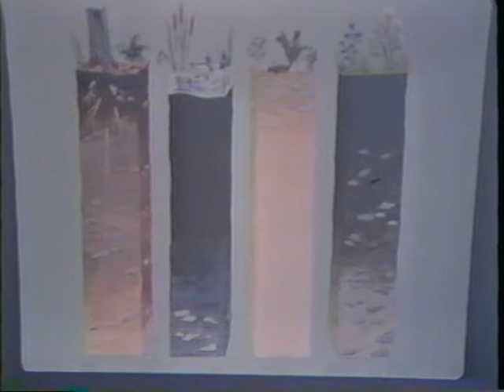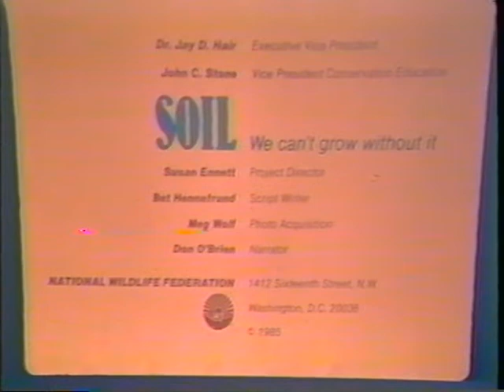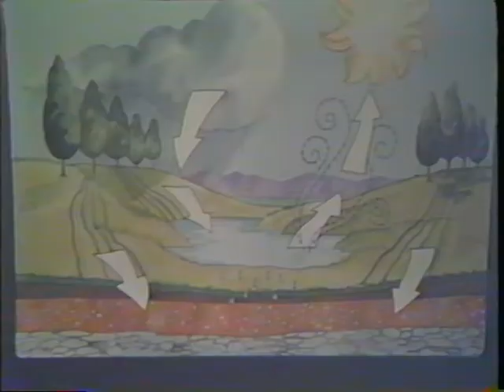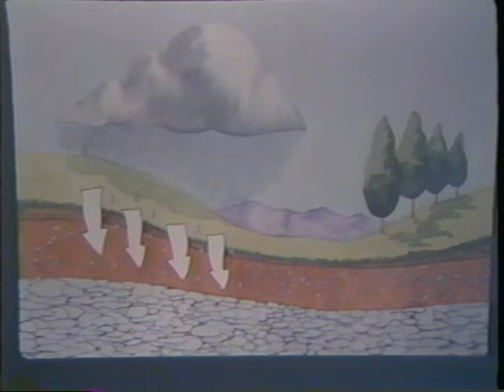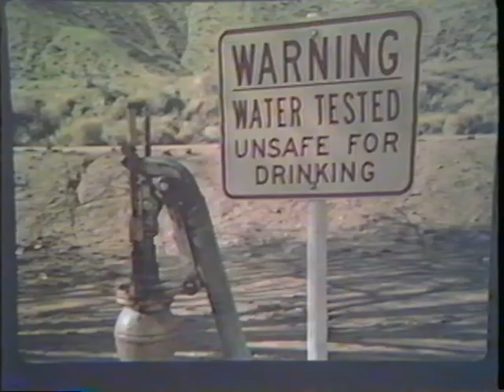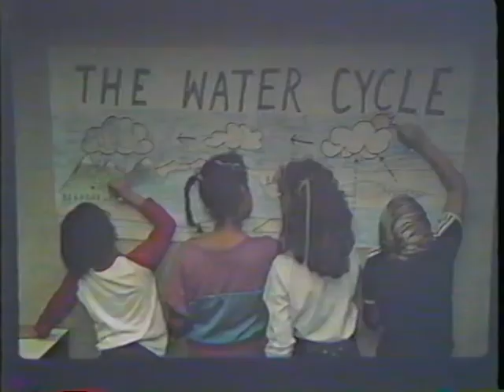Ed Soil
Learn how soil is made, different soil types.